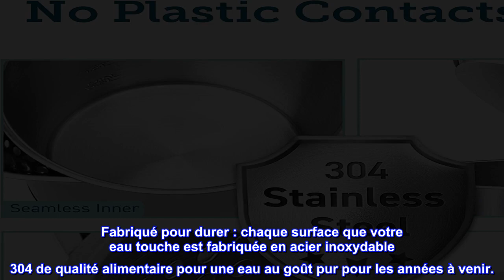Bon produit - Bouilloire électrique à double paroi COSORI avec coque extérieure en acier, couvercle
Bon produit -  Bouilloire électrique à double paroi COSORI avec coque extérieure en acier, couvercle à deux niveaux

Fabriqué pour durer : chaque surface que votre eau touche est fabriquée en acier inoxydable 304 de qualité alimentaire pour une eau au goût pur pour les années à venir.
ÉBULLITION RAPIDE : Portez 6 tasses / 1,5 litre d'eau à ébullition en 3 à 6 minutes et sachez exactement quand votre eau est prête grâce à un indicateur LED bleu qui s'éteint lorsqu'elle bout.
Utilisation sûre : la bouilloire s'éteint automatiquement 30 secondes après que votre eau arrive à ébullition et dispose d'une protection contre l'ébullition à sec qui éteint automatiquement la bouilloire lorsqu'il n'y a pas d'eau à l'intérieur.
CONCEPTION À DOUBLE PAROI : Une coque intérieure en acier inoxydable garde votre eau chaude pendant de longues périodes tandis qu'une coque extérieure séparée empêche les températures de surface de devenir trop chaudes.
COUVERCLE À 2 NIVEAUX : Ouvrez le couvercle à 45° à l'aide du bouton pour éviter les éclaboussures d'eau chaude ou soulevez le couvercle à 80° pour faciliter le remplissage et le nettoyage.
Versement contrôlé : versez régulièrement et en toute sécurité avec un bec anti-goutte et un filtre en acier inoxydable.
Facile à nettoyer : la conception à large ouverture de la bouilloire facilite le remplissage et le nettoyage de l'intérieur avec du vinaigre ou du jus de citron.
Cadeau prêt : livré avec des coffrets cadeaux élégants qui sont un cadeau parfait pour les amateurs de thé/café.

Génial! Vous avez ce mauvais garçon à prix réduit dans l'entrepôt d'Amazon, et il fonctionne parfaitement à chaque fois ! Je n'ai pas vu une égratignure sur lui. Nous sommes de grands buveurs de thé (mon homme et moi buvons au moins 3 pintes chacun par jour), alors il nous réchauffe toujours notre délicieuse eau de puits fraîche pour infuser nos herbes, racines et feuilles nutritives. Nous aimons aussi qu'il n'y ait pas de plastique à l'intérieur, y compris le couvercle, nous n'avons donc pas à chauffer le plastique avec notre eau. Certains chauffe-eau ont ces petites jauges transparentes en acrylique sur le côté pour que vous puissiez voir à quel point il est plein, mais je préfère renoncer à chauffer et à ingérer du plastique et simplement ouvrir le couvercle bizarre et jeter un coup d'œil. Oh, garde également l'eau chaude pendant vraiment longtemps ! J'aime, j'aime, j'aime cette magie à double paroi